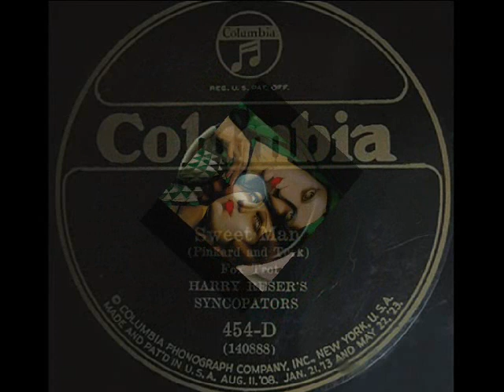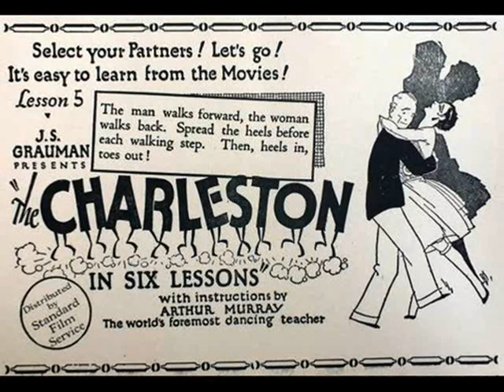Roaring 20s: Harry Reser's Syncopators - Sweet Man, 1926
Harry Reser’s Syncopators – Sweet Man, Fox-Trot / Charleston (Pinkard & Turk), Columbia 1926 (USA)

NOTE: Harry Reser (b.1896 in Piqua, OH - d. 1965 in NY) was one of the greatest banjo players in history of jazz. A brilliant technician who could play novelty ragtime with the speed of a pianist, Reser was also one of the most recorded musicians of the era. In age of 5 Reser started on the guitar, and soon he was playing violin, cello and piano; later on he would add marimba, trumpet and saxophone. However in age of 16, Reser switched to banjo. After playing several years in local bands, in 1921 Reser moved to New York where he quickly became a banjo star. He would play with Ben Selvin, Sam Lanin, Bennie Kruger and Paul Whiteman, in 1922 he started making his first solo records including a remarkable version of Zez Confrey's "Kitten On The Keys." He also wrote novelty rags with virtuoso banjo parts which still sound very impressive today. Rese led his ownd dance bands through all the Jazz Age, using a bewildering series of pseudonyms (e.g. Blue Kittens, the Bostonians, the Campus Boys, the Four Minstrels, tPhil Hughes' Orchestra, the Jazz Pilots, Jimmy Johnston's Rebels, the Night Club Orchestra, the Okeh Syncopators, the Parlophone Syncopators, the Plantation Players, the Rounders, the Seven Wild Men, the Six Hayseeds, the Six Jumping Jacks, Tom Stacks and his Minute Men, the Victorian Syncopators, the Seven Little Polar Bears). The best-known nick was the Cliquot Club Eskimos, a radio band that for ten years (1925-35) helped sell Cliquot Club soft drinks. Harry Reser and his musicians appeared to play dressed in Eskimo suits! Their many recordings, with novelty vocals by Tom Stacks, were extremely popular and perfect for dancing: peppy, swinging with featured short solos. In the 2nd half of the 1930s Reser’s dance bands disappears from the musical scene in USA, overlapped by the multitude of emerging swing bands. Reser became a freelancer, contracted occasionally to play in various ensembles throughout the world and writing 10 instruction books for the banjo, guitar and ukulele. He died on heart attack in 1965 in a Broadway theatre, where he was warming up for his performance in the “Fiddler On The Roof”. (Based on Scott Yanov’s note